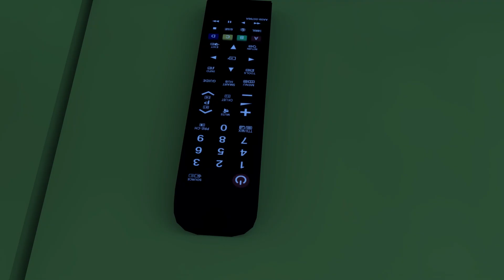Sleeping Early | Educational Children's Songs | Good Habits | Nursery Rhymes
Daddy Finger | Mummy Finger - Kids Songs

Police Songs | Daddy Finger - Kids Songs

Wash Your Hands | Educational Children's Songs | Good Habits | Nursery Rhymes

Beach Song | Educational Children's Songs | Good Habits | Nursery Rhymes

Sunscreen Safety | Educational Children's Songs | Good Habits | Nursery Rhymes Wheels on the Bus
Humpty Dumpty

wheels on the bus - baby songs - nursery rhymes,
will on the bus go round and round,
cocomelon nursery rhymes for babies

Cocomelon is a popular YouTube channel for kids
These nursery rhymes are perfect for babies and toddlers
Sing along with your little one to these fun songs

Baby Shark is a popular nursery rhyme
This version is sung by Cocomelon characters
It's a fun and interactive way to engage with your baby

Wheels on the Bus is a classic nursery rhyme

old macdonald had a farm song
will on the bus song
the bus on the wheels go round lyrics
potty training songs toddlers
old macdonald had a farm cartoon
new hindi rhymes for babies
cocomelon videos
rhymes for kindergarten
wheel on the bus cartoon